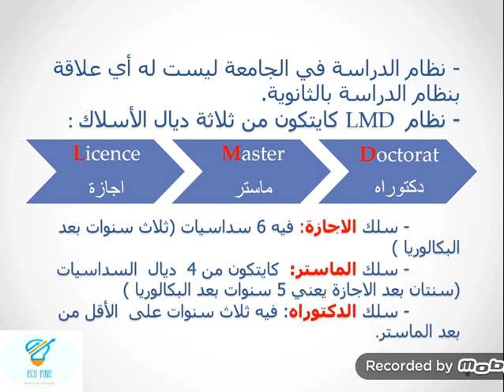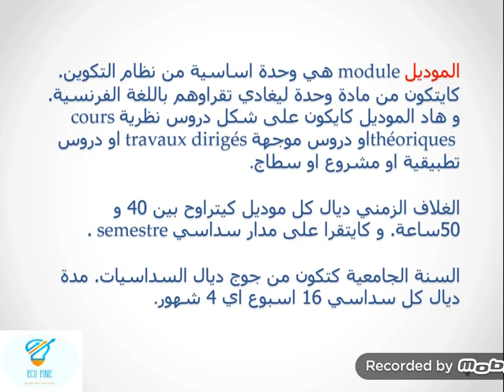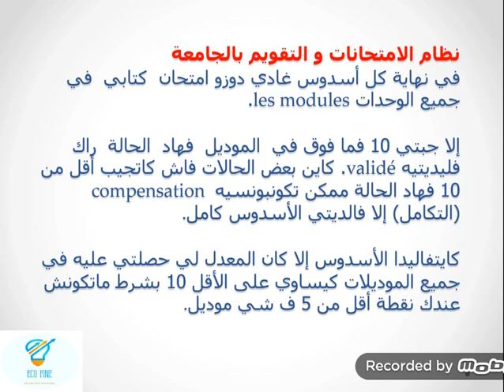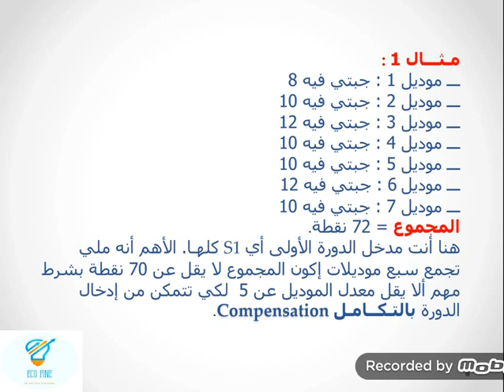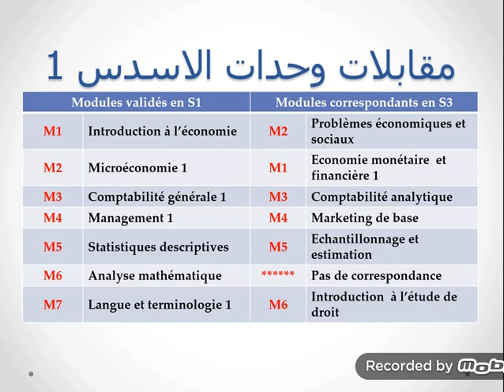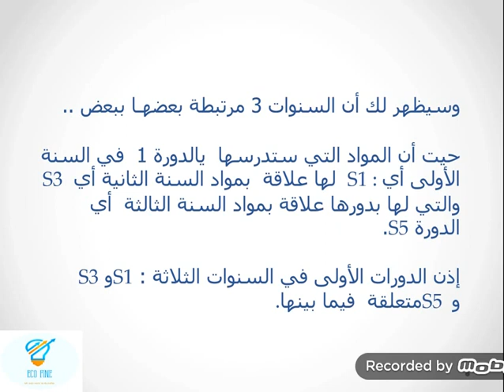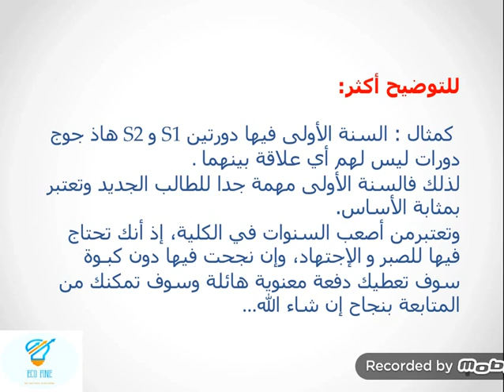نظام الدراسة و الامتحانات بالجامعة المغربية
هاد الفيديو كايقدم ليك نظرة عامة و موجزة على نظام الدراسة بالجامعة (السنة الجامعية، السداسيات، الوحدات أو الموديلات) بالإضافة إلى نظام التقويم والامتحانات (الفالداسيون، التكامل او الكونمبوناسيون)